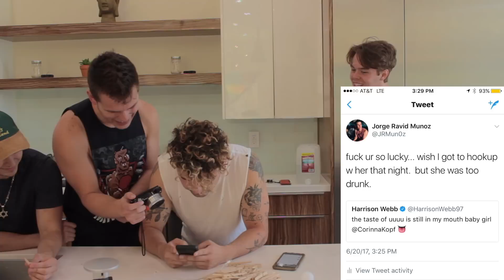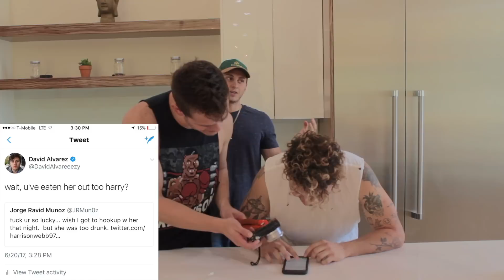EXTREME ClothesPin Challenge | Ft. Jc Caylen, Harrison Webb, DavidAlvareeezy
Jc Caylen, Harrison Webb, Davidalvareeezy, & JRMun0z play an extreme game of the clothespin challenge. Each have one minute to pin as many clothespins as they can on their skin.
Jorge Ravid Munoz (My Links)